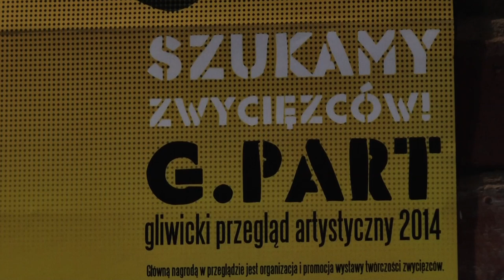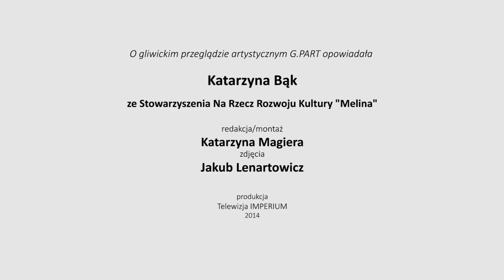ROZMOWA (KATARZYNA BĄK)